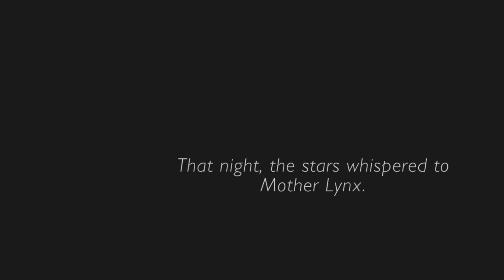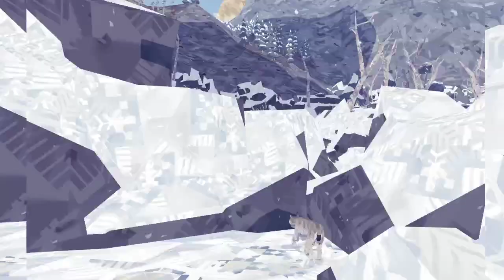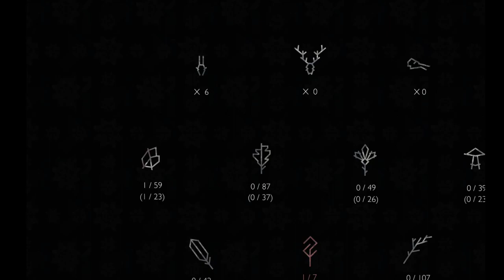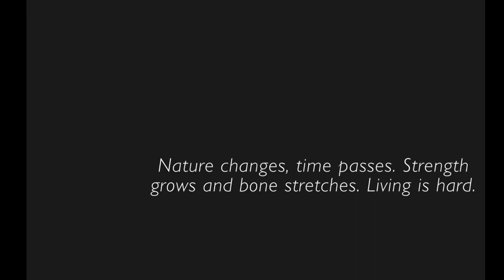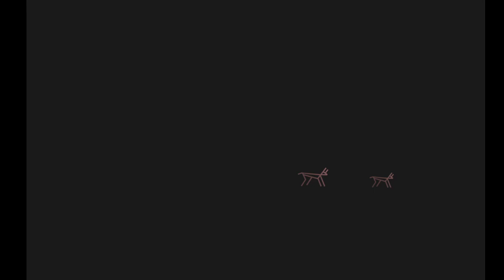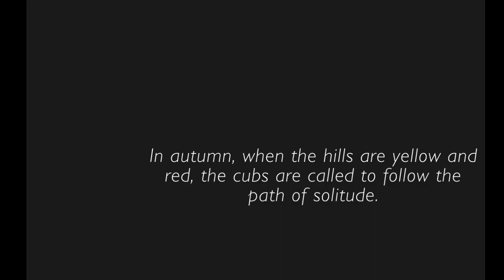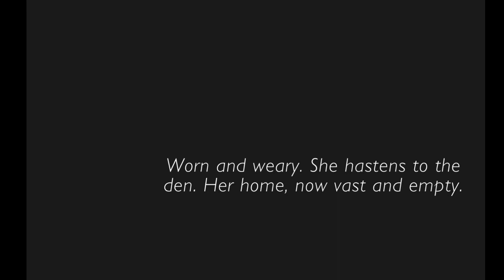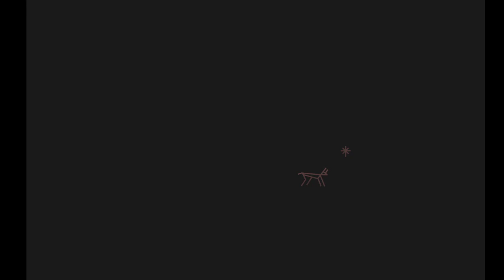Shelter 2: bad player, full playthrough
I play through Shelter 2! It's beautiful! And sad! And beautiful! BRB calling my mom!
If it sounds like I'm talking to people you can't hear, it's because I'm responding to chat